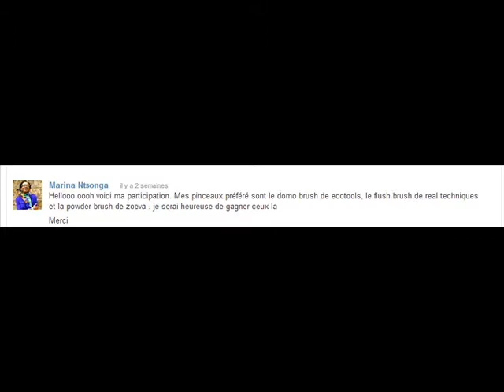**JEU** Résultat jeu RT kit duo/fibre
ICI DES INFOS ET DES LIENS !!

(-10$ dès 40$ de commande et -5$ au deça) pour une 1ère commande !
frais de port 4€ dès 40$ d'achat et 6$ en deçà (en ce moment 4$ aussi)
NOUVEAU FDP aussi à 8/10/12$ (selon poids) avec suivi et CONTRE SIGNATURE, colissimo suivi par la Poste.

Je vous rappelle que sur Chrome il y a une traduction automatique des pages c'est ultra méga pratique !!